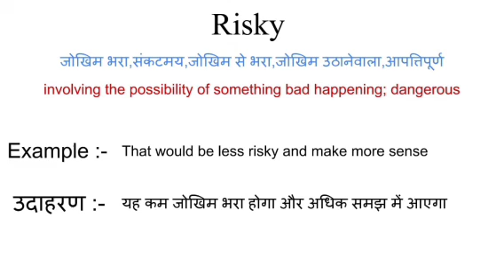Risky meaning in hindi | risky ka matlab kya hota hai | word meaning in hindi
Risky meaning in hindi
Risky ka matlab kya hota hai
english to hindi
word meaning
what is risky
Risky का हिंदी अर्थ